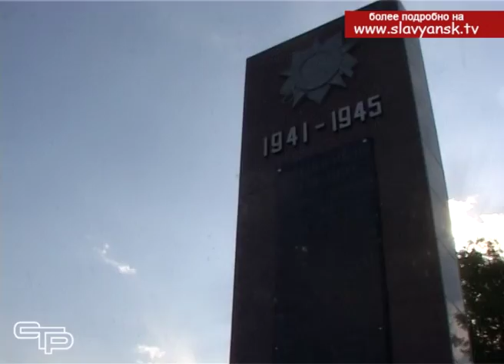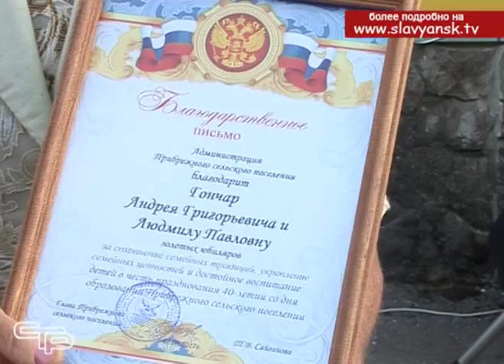Прибрежное сельское поселение отметило 40 летний юбилей